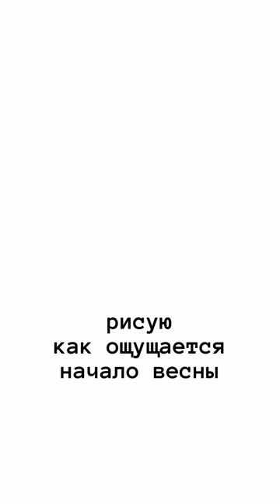картина "начало весны"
диджитал картина в технике штриховка "начало весны"